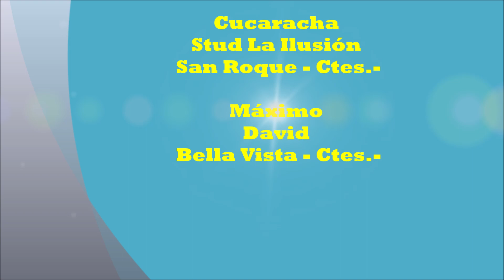6° Carrera- Ganador Máximo